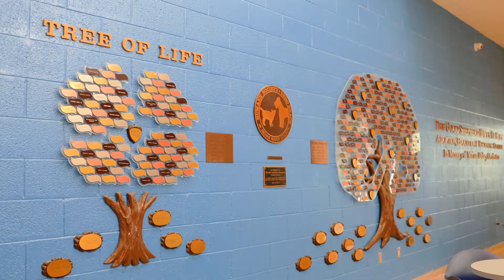The Humane Society of Vero Beach and Indian River County